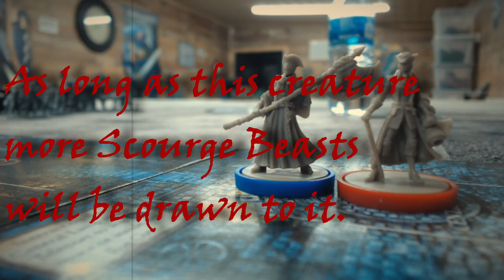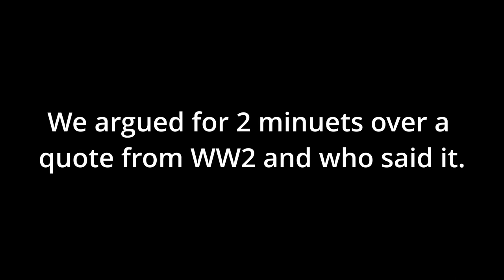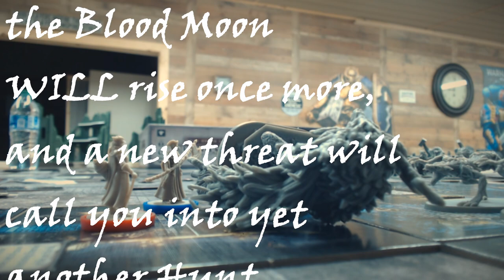Lets Roll: Bloodborne The Board Game - Ep. 3: A Battle of Wits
Hunters Phoenix and Xandor take on the Cleric Beast once and for all with the hopes to end this long hunt on this terrible blood moon night in Central Yarhnam.